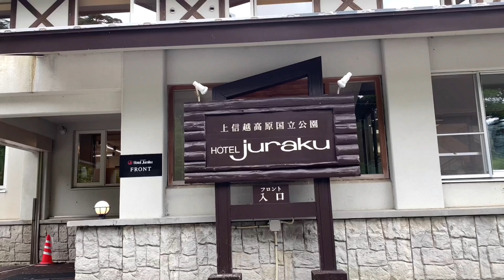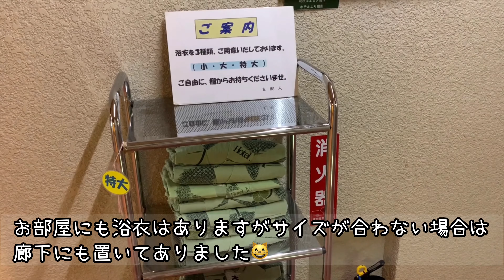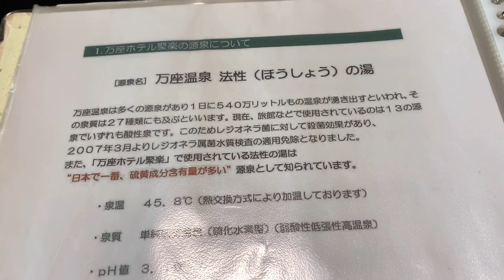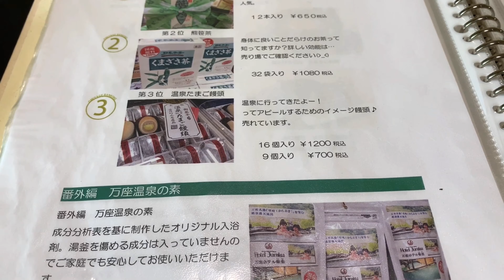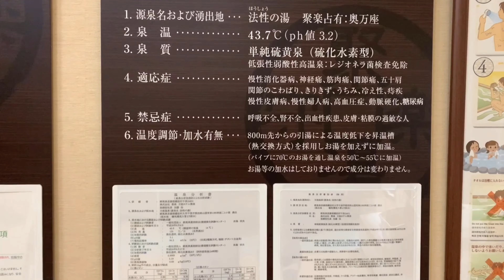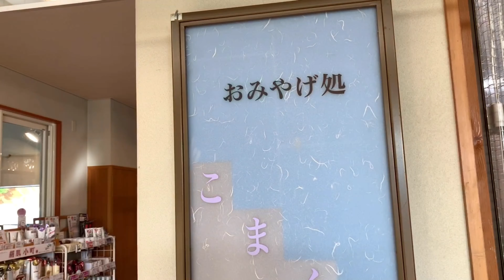万座温泉【万座ホテルジュラク（聚楽）】日本一の硫黄泉 バイキングも絶品のお宿 宿泊編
万座温泉にある万座ホテルジュラクさんに泊まってきました😸
日本で1番硫黄含有量が多い温泉は群馬県の万座温泉らしく、その中でもジュラクさんの法性の湯はトップクラスの高濃度硫黄泉らしいです😸♨️

ロビー　　　　　　0:00

お部屋                        1:40

お風呂                        4:34

夕食                            9:15

お土産売り場            14:40

朝食                            17:23

追記
ウエルカムドリンクのドリンクバーが9月29日で終了するそうです😱💦

万座ホテルジュラクさんHP